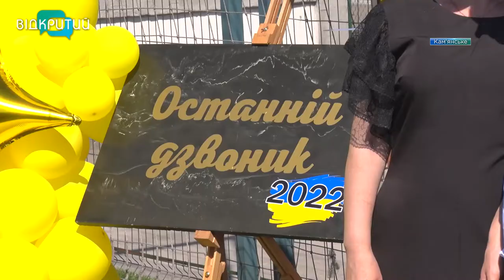Останній дзвоник під час війни: як у школах Кам’янського завершився навчальний рік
Прощальний вальс, квіти та сльози. У школах Кам’янського сьогодні пролунав останній дзвоник. Понад тисяча випускників вирушили у доросле життя. Кожен заклад обирав власний формат святкування. Хто має укриття, влаштували свято наживо. Святкову лінійку провели і в ліцеї №1. З його порогу сьогодні пішли зо три десятки дітей. Як випускників провели в доросле життя, бачила Анастасія Вільхова _______________________________________________